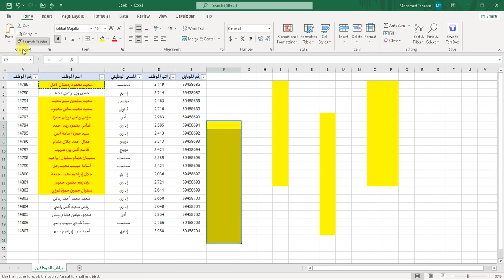استخدام Format painter - صدقنى فى تفصيلة انت متعرفهاش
Unleash Your Creativity With Format Painter - Secrets You Didn't Know!
Mastering Format Painter - The Secret Tool You Didn't Know You Needed
Unleash The Power Of Format Painter - Unlock Hidden Tips And Tricks!
Using Format Painter - You Haven't Known The Details Before
Become A Pro With Format Painter - Unlock Hidden Design Tips And Tricks!
Unleash Your Creativity With Format Painter - Unlock Hidden Design Tricks!
Master The Format Painter Tool - You Won't Believe How Easy It Is!